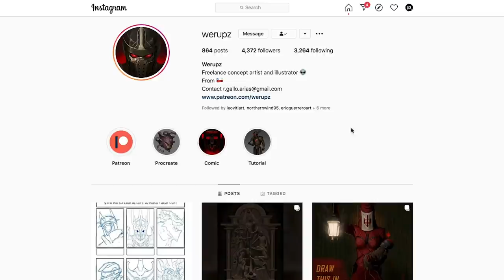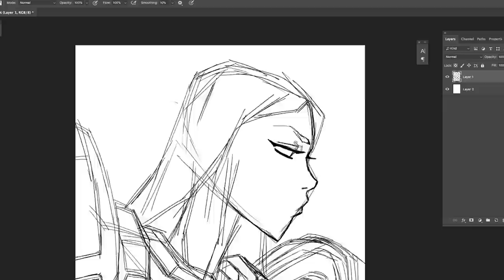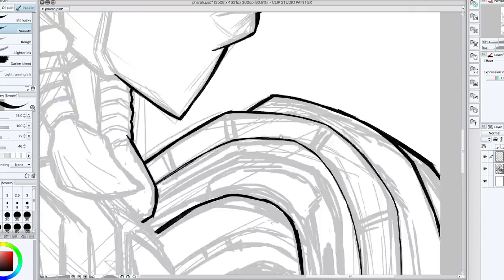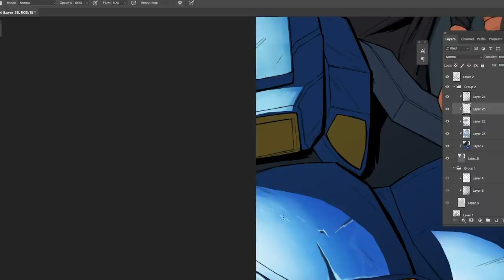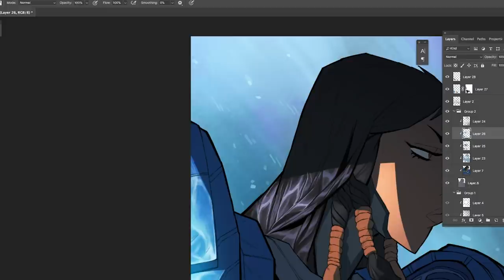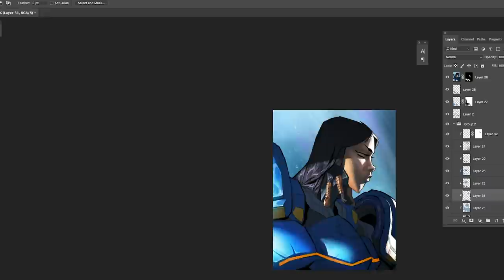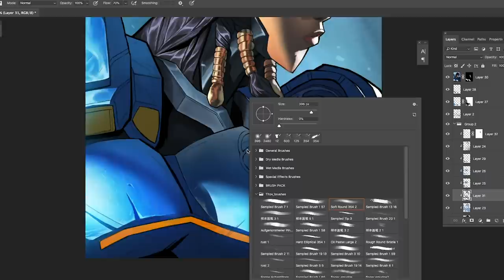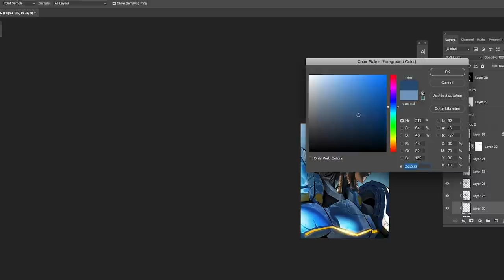Fixing my art so I can become loish & wlop. (Instead of procrastinating)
The first 1000 people who click the link will get 2 free months of Skillshare Premium

0:00 -- Intro
0:49 -- Shoutouts
2:36 -- Drawing
6:43 -- Color & Light

MY HELPFUL KIT FOR ART AND FILMMAKING:
Budget Drawing Tablet for artists ( YOU SHOULD HAVE THIS )
Super Budget Drawing Tablet
Professional Drawing Tablet
Beginners Drawing Tablet
Budget Monitor
Pro Ultra sharp Monitor
Art Fundamentals ( MUST HAVE )
Color and Light ( MUST HAVE )
Main Camera
Awesome Camera for artists
Main Lens
B-Roll Lens
Vlog Lens
Dope Light For Youtubers ( MUST HAVE )
Nice Led Light
Amazing Camera bag